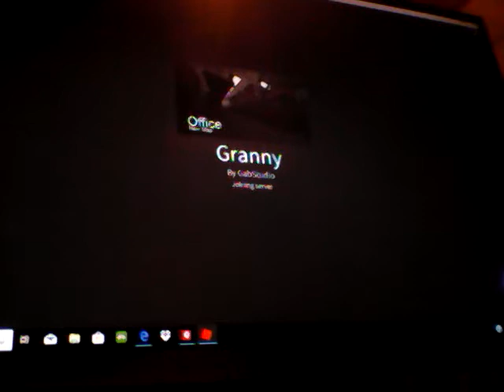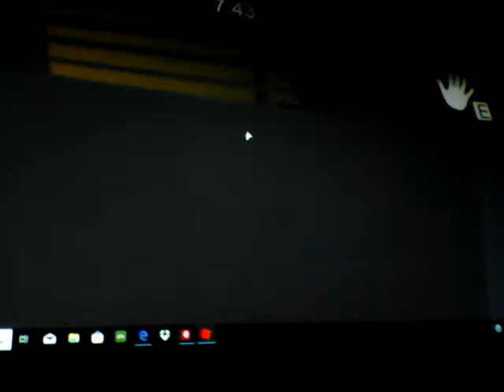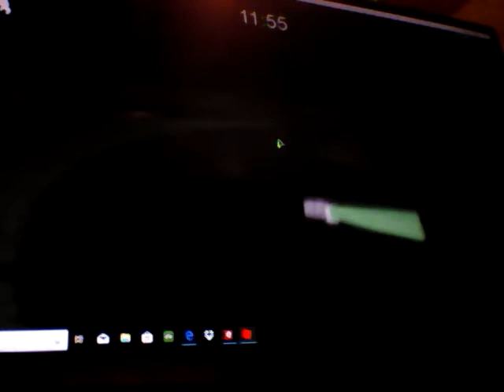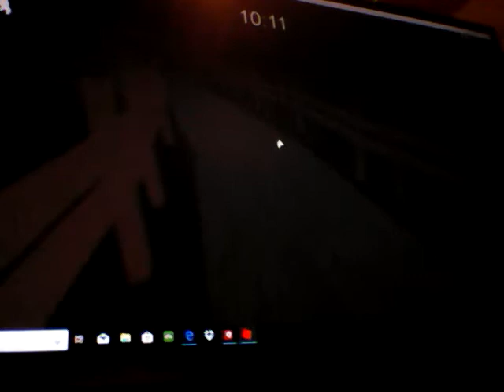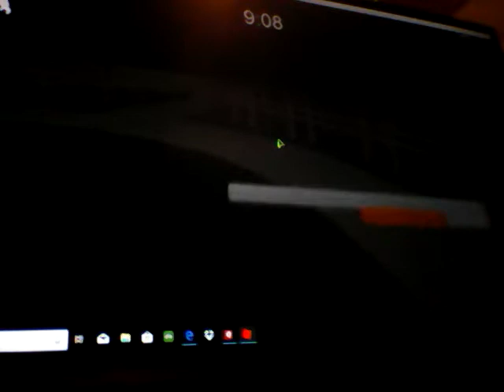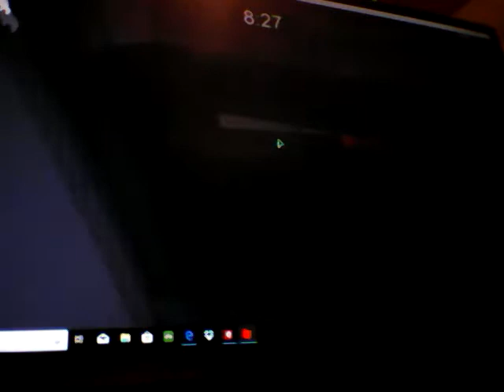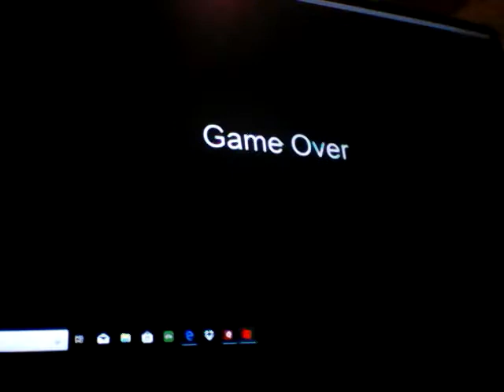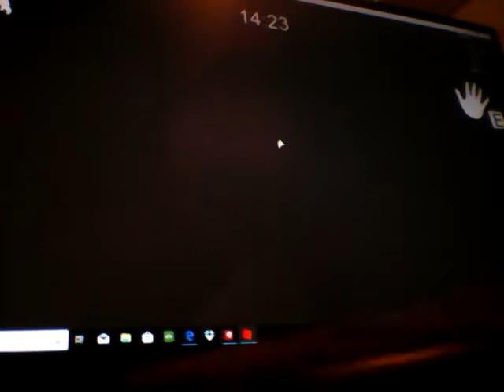We trie to play a new game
Granny is here